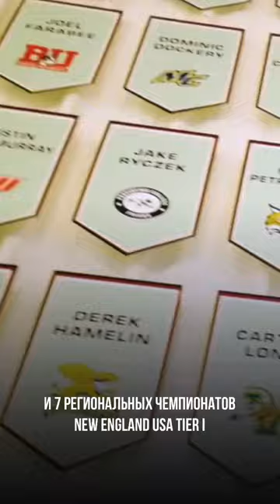Топ-10 хоккейных школ в США 🏒🇺🇸 Часть 3.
Сегодня поговорим о 6 и 5 школах из топ-10 лучших хоккейных школ в США 🏒🇺🇸